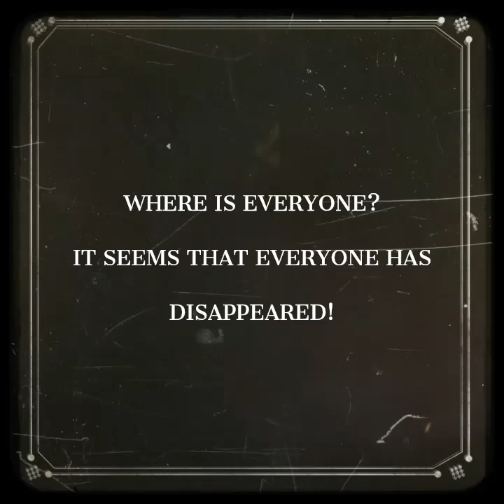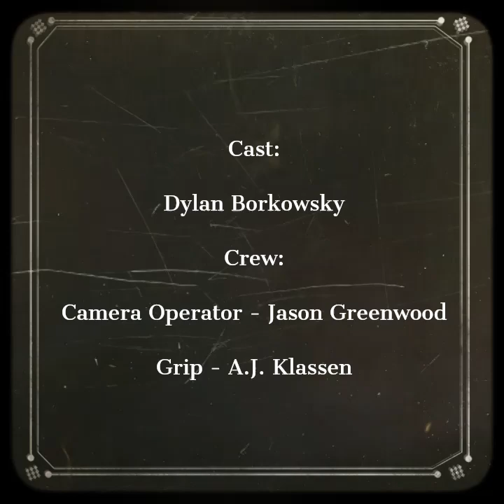Haunted Roads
Directed by Jason Greenwood
Haunted Roads (War of Angels IV)

A man drives out of the city to the country. He notices that there is no one anywhere he goes, like they all disappeared. He confronts a unknown presence on the road that scares him to a sudden realization…

(release #3) Production 4: Haunted Roads (shot in 2014) (released on 6 Jul 2023) (special edition released on  15 Sept 2024)

Filmed in Steinbach, Manitoba, Canada
Filmed in 2014
Cast:
Dylan Borkowsky
Crew:
Camera Operator - Jason Greenwood
Grip - A.J. Klassen